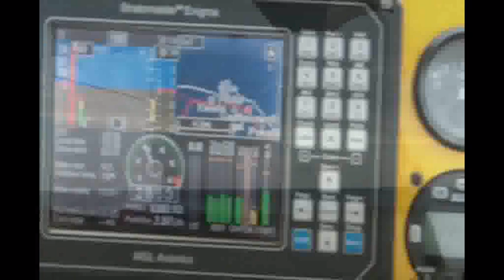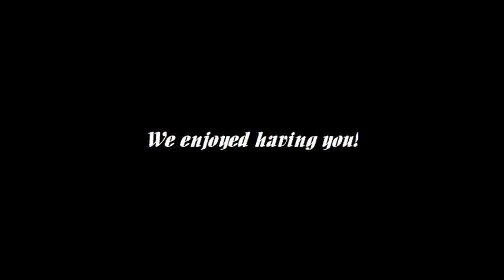Kauai Aerosports Powered Hang Glider Flight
Flying Jack! Father to the owner of Bubba's Hamburgers in Kauai! He just turned 89 this past week, so we gave him another adventure to add to the tales that he tells!